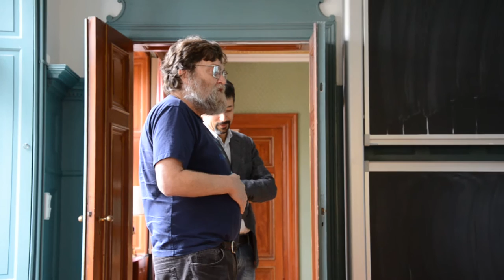John introduces Rosie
John Lewis introduces me (Fall 2013, Mittag-Leffler Institute, Royal Swedish Academy of Sciences, Stockholm)